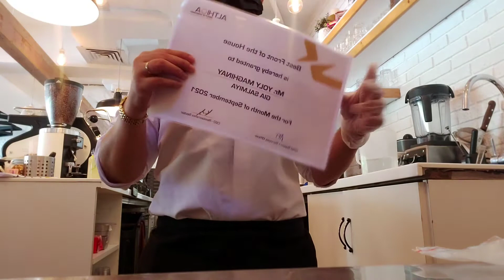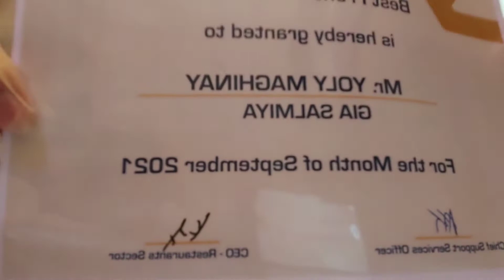mukhang walang kwenta pero kapupulutan ng aral